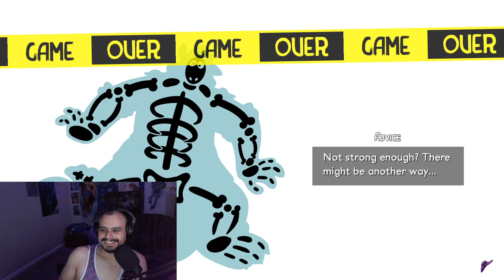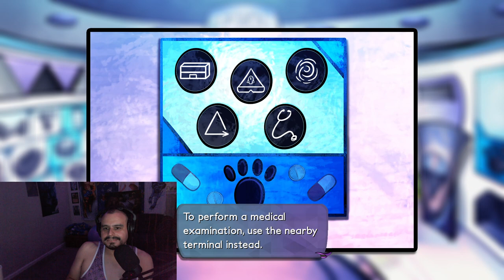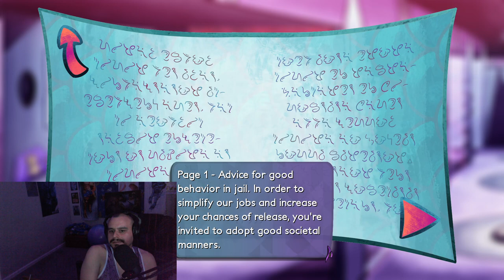Brok the InvestiGator is out! Let's play a point and click beat'em up game as a detective daddy! 🔍👊🐊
Brok the InvestiGator launch stream! Let's play as a crocodile detective daddy as he tries to provide for his son in a dystopian future. I enjoyed myself so much, I didn't realize I streamed for 8 hours.

0:00 The Beginning
1:07:53 Sin's Dilemma
1:54:16 Getting into The Dome
2:25:14 The Dome
3:14:24 Rats
3:23:50 Money Grinding For Daddy Beaver
4:17:58 Finding the Gun
4:31:14 Interrogating Sin
4:47:12 Graff's First Trial Part 1
5:15:23 Brok's Interrogation
5:29:45 Breaking Out of Jail
6:26:14 Jail Break Mulligan
6:36:04 Graff's First Trial Part 2
7:21:49 Father Son Time
7:39:48 Fight Night
7:59:47 The Nightmare